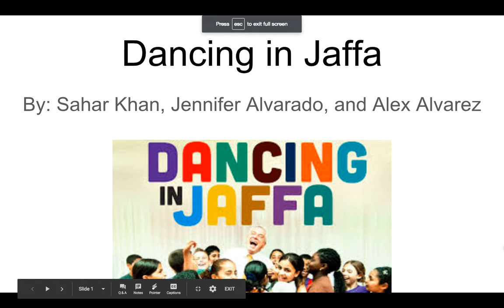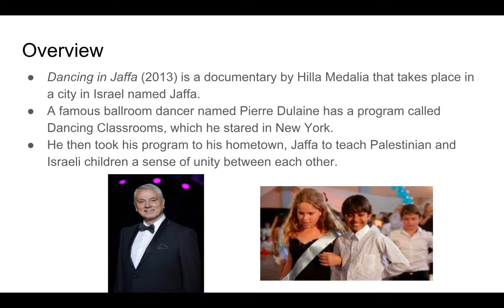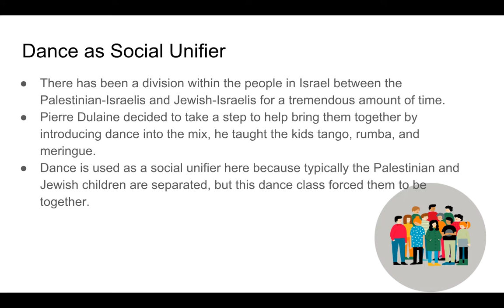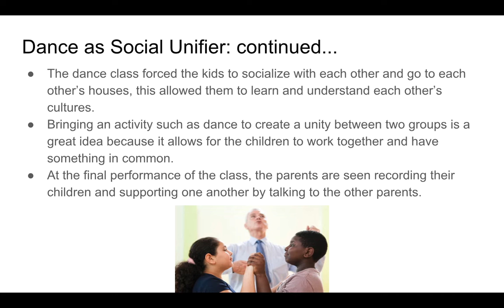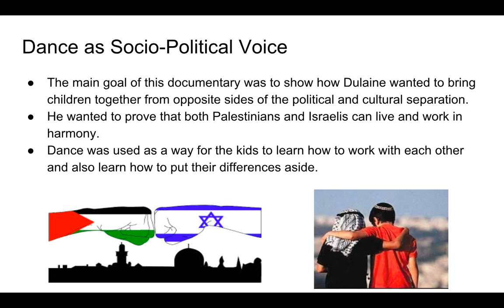Dance Project Video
A presentation for Dance 101 on the movie Dancing in Jaffa.